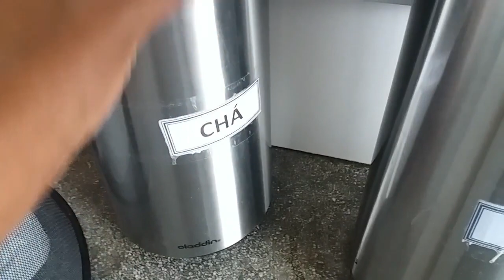Meu novo ambiente de trabalho !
Deixem o Joinha !